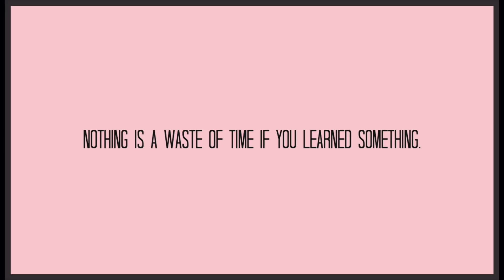Spicy Dry Cold Noodle | Drangthuk | Quick and Easy Recipe | Tibetan Vlogger